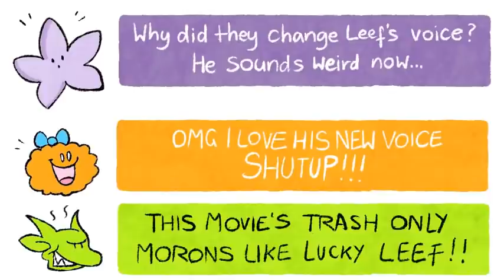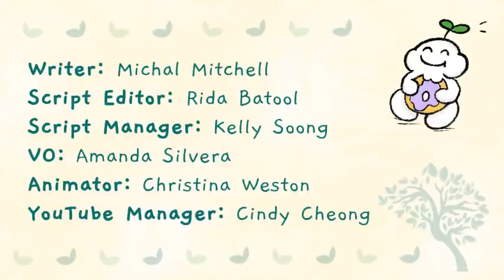8 Things That Aren’t Worth Your Time In Life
Are you guilty of some of these time-wasting habits?
Also, how do you like this animation style? Would you like to see more?

0:43 being a perfectionist
1:42 living in regret and constantly pitying yourself
2:20 being offended and holding on to it
3:07 being who others want you to be
3:43 waiting for inspiration
4:28 toxic relationship
5:03 curing boredom with social media for hours
5:25 not sticking to your opinion and intuition

Timestamps by: Jiyad Nalakath

Writer: Michal Mitchell
Script Editor: Rida Batool
Script Manager: Kelly Soong
VO: Amanda Silvera